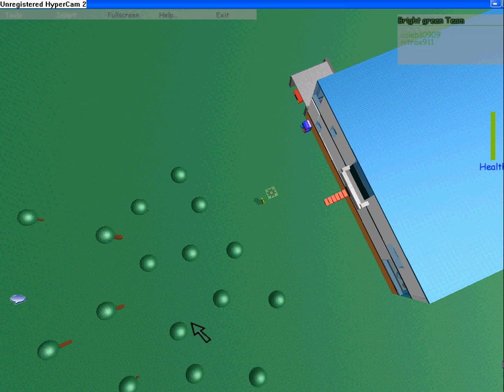me and nitrox911 AND rabinc12345 house on rolblox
:)my name in caleb10909 on it